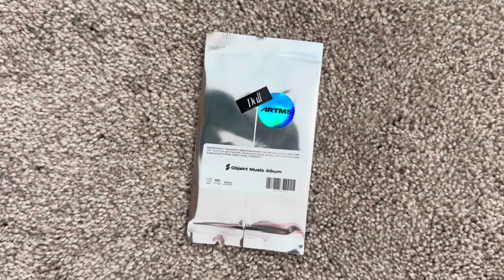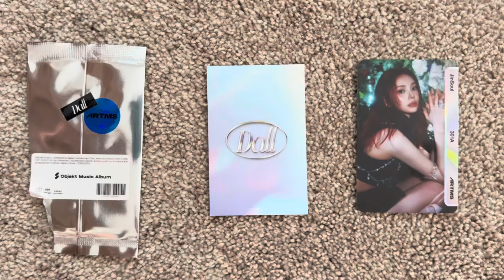ARTMS (아르테미스) DALL Objekt Music Album Unboxing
Album(s): ARTMS 1st Album - DALL (Objekt Music Album Version)

Outro: Asteroid - Pentagon

Profile picture from: Dr. Moricky @mmoriqomm on Twitter